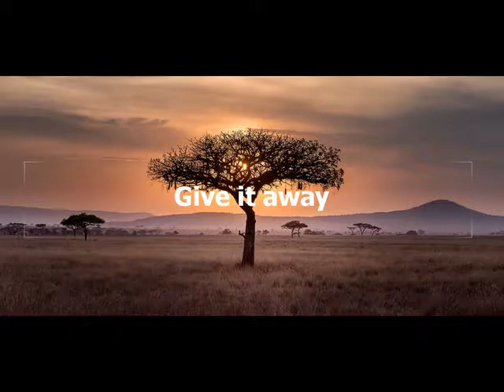zero 7 Give it away